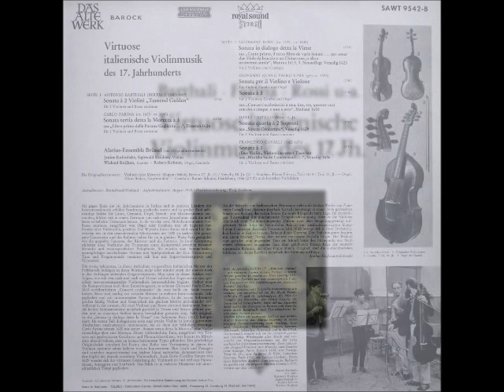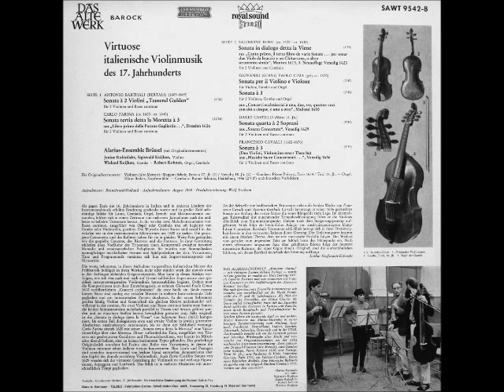Giovanni Paolo Cima: Sonata a due Violino e Violone (Alarius-Ensemble Brüssel, 1968)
Giovanni Paolo Cima
Sonata A 2 Violino e Violone
(Concerti ecclesiastici, In Milano, 1610)

Alarius-Ensemble, Brüssel:
Janine Rubinlicht, Violine (Venedig, Mitte des 18. Jahrhunderts)
Wieland Kuijken, Viola da Gamba (18. Jahrhunderts, deutsch)
Robert Kohnen, Cembalo (Rainer Schütze, Heidelberg 1966)

TELDEC »Telefunken-Decca« Schallplatten GmbH, Hamburg (Western Germany). 1969
Recorded in Bennebroek, Hoilland, in August 1968